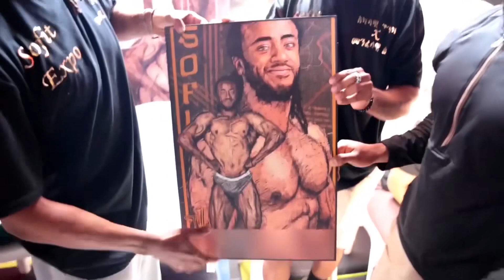ጥያቄ እና መልስ | SOFIT EXPO ADAMA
ሌትኛዉም የስፓርት supplements and equipment 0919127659

Instagram ላይ ከታች ባለው ማስፈንጠሪያ ያገኙኛል!!

በዚህ video ላይ የእግርን የጡንቻ መጠን ለመጨመር የሚረዳ የ HOME LEG WORKOUT | ያለምንም መሳሪይ | NO equipment  | የእግር አሰራር  ላይ ያተኮረ video ይዤላቹ ቀርቤአለው!!!